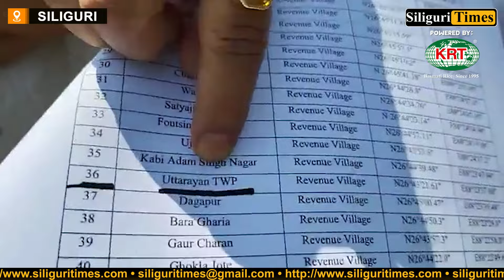Unauthorized construction defying SC orders in Siliguri's Uttarayon (Hindi)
Unauthorized construction defying SC orders in Siliguri's Uttarayon, Mayor states initiating legal action if found guilty (Hindi)